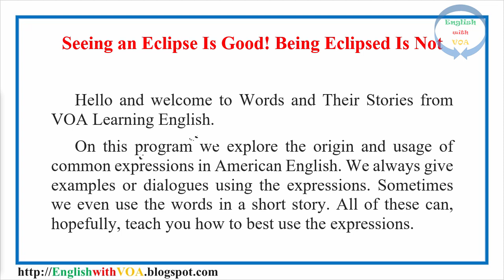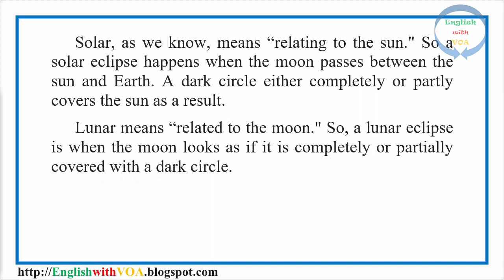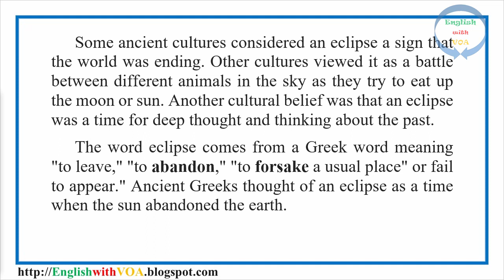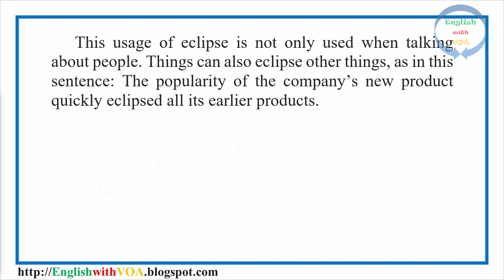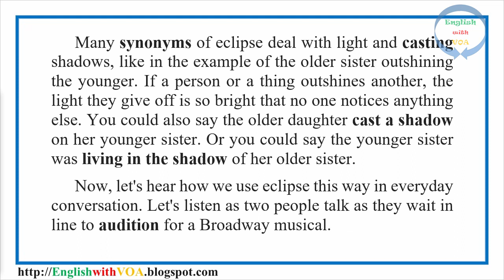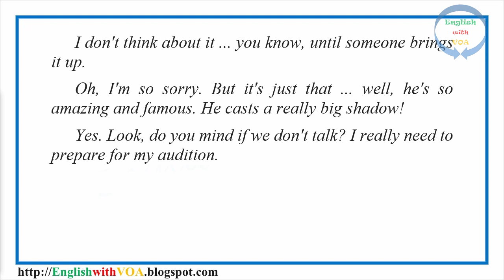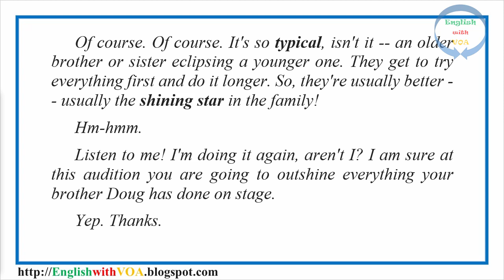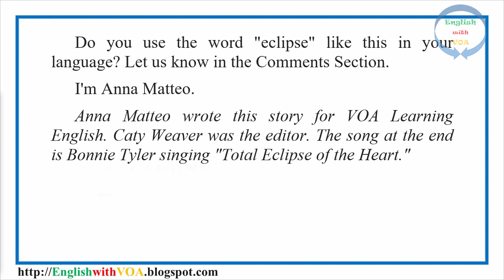Learn English with VOA News - Seeing an Eclipse Is Good! Being Eclipsed Is Not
Anna Matteo wrote this story for VOA Learning English. Caty Weaver was the editor.

Words in This Story:
astronomical – adj. of or relating to astronomy
shadow – n. a dark shape that appears on a surface when someone or something moves between the surface and a source of light
abandon – v. to leave and never return to (something)
forsake – v. to give up or leave (someone or something) entirely
conversation – n. an informal talk involving two people or a small group of people : the act of talking in an informal way
entertainment – n. amusement or pleasure that comes from watching a performer, playing a game, etc.
synonym – n. a word that has the same meaning as another word in the same language
casting – v. to send (something) out or forward : The fire casts [=gives off] a warm glow. The tree cast a long shadow on the lawn.
audition – n. a short performance to show the talents of someone (such as an actor or a musician) who is being considered for a role in a play, a position in an orchestra, etc. — often + for
get out - informal exclamation : used to express disbelief.
tough – adj. difficult to accomplish, resolve, endure, or deal with
typical – adj. normal for a person, thing, or group : average or usual
shining star – n. the best

Being Eclipsed Is Not" with English with VOA channel.